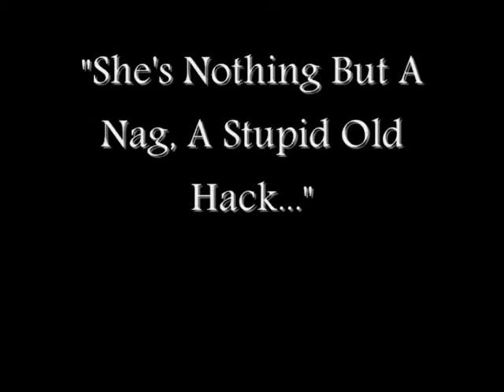Fawn ;; You're A Ticking Time Bomb [- You're All I've Got..;; I Have To Make This Work -]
Read ;;

Ahh. Basically, Me And Fawn Have Had Four BRILLIANT Days.

Friday 11th - Went On A Two Hour Hack, She Was Absolutely Brilliant And Only Had ONE Spazz Out. Had Three Gallops And Walked Past Things Apparently "Scary"

Saturday 12th - Went On An Hour And Three Quarter Hack Had One Spazz Out (Rearing Verticle) And A  Spook But Was A Good Girl All Together And I Even Did Some Stirrupless Riding On The Last Fifteen Minutes.

Sunday 13th - Did Some Schooling, Pole Work And Jumping (Videos Up By Some Point Next Week Hopefully;; Pictures On My Bebo Too :) ) She Only Pulled Out Once But After That She Was Amazing, She Jumped Everything And Didnt Spook Or Refuse, So Proud Of Her.

Monday 14th - Bit Tense But All In All She Did Good In Flat Work, Very Proud Of Her (:

But Yesterday (Tuesday 15th) She Started Getting Silly And Strong And Trying To Dive Towards Presh In The Indoor School.

And Today... Wednesday 16th.

She Spent The Whole Entire Session On Her Back Legs. Rearing Verticle Constantly And Refused To Jump A TINY Jump. In The End We Put Her In A Standing Martingale.

I Dont Know Wether To Put Her Back In Her Korsteel D Ring Copper Roller Snaffle Or Keep Her In Her Drop Cheek Happy Mouth.

I Just Want Help To Get Her Back To Normal, She Spazzes Out In Group Lessons Or With Other Horses In The Arena, She ALWAYS Naps To Them And Its Scary Having Her Rear Verticle And Almost Fall Over Backwards Onto You.
It's Scaring Me But I Know She's Scared Too.

I Get So Frustrated Knowing She CAN Be Good But She WONT Be Good In Company In The Sand School.
It's So Bloody Upsetting, She Gets So Tense, Its Like Sitting On A Bloody Time Bomb :(

I WANT To Make This Work;; Because Without Fawn I Have Nothing To Live For. She's My Life And I WANT To Make Good Things Happen.

People Have Said She's Nothing More Then A Hack, She Would Be Better Off In A Dog Food Can.. And That.. She's Basically A Ticking Timebomb.. And Yeah I Agree With The Time Bomb Bit..

But I WANT To Prove To Those Who Think She Isnt Gunna Do Anything Other Then Hacking Wrong.

She Has An Amazing Jump On Her.. :(
I Cant Let HER Or Her Paces Down.

I'm Close To Breaking Point, I'm Close To Just Chucking It All In And Giving Up But I Know I Cant, Because Fawn Is "Dangerous" Either Way And No One Would Want A Dangerous Pony :(

On A Brighter Note - 2OO SUBS D: Omg How Awesome ! Haha :)

Anyway

Youtube Be Kind To Me!!!
I'm Upset  So Dont Mute Me
So Nerrr.

Song - Thunder - Boys Like Girls

Sub
Fave ?

[ I Feel As If It's My Fault She's Like This;; She's Improved So Much, She No Longer Bronchs Or Bucks When I Ask For Canter, She Does Smooth Ish Transitions, And Does Them Happily, She Now Stands Still FOr Me To Get On And Off.. She's Improved In So Many Things But Instead Of Thinking Forwards She's Thinking Backwards :( ]

[-\HONOURS!/-]

#99 - Most Viewed (Today) - Pets & Animals - Ireland
#92 - Top Favourited (This Week) - Pets & Animals

[-/Blimey The Honours Are Rollin' In D: \-]